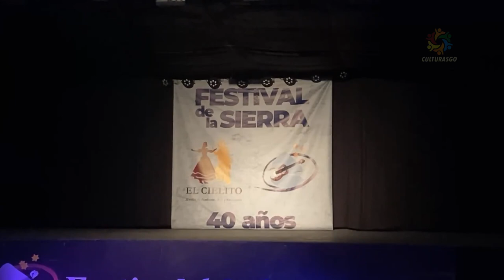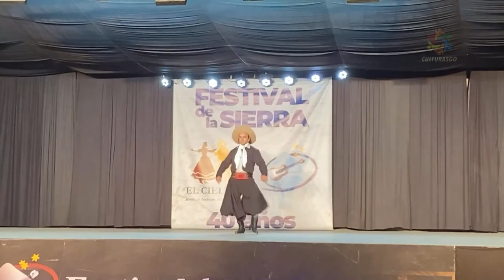Perfume Danza Solista de Malambo - Festival de la sierra 2024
40 Certamen competitivo de danza y malambo más esperado... FESTIVAL DE LA SIERRA 2024 Del 17 al 20 de julio en Tandil